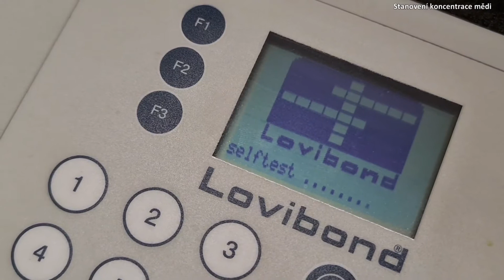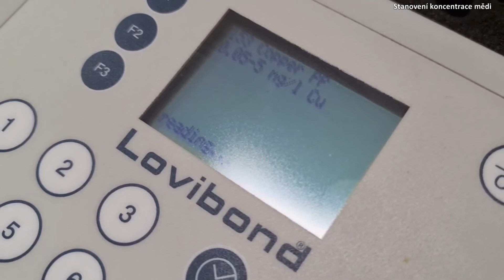Stanovení koncentrace mědi ve vodě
Video z kolekce 34 návodů praktického předmětu "Monitorování a ekologické analýzy"  pro 3. a 4. ročníku SŠ (seznam viz níže).

Odborný garant, scénář: RNDr. Milan Šmídl, Ph.D.
Kamera, editace videa: Mgr. Pavel Janíček
Poděkování studentce UJEP Michaele za provedení  a komentování všech pokusů.
Natáčeno v laboratoři SOŠ Schola Humanitas v Litvínově.